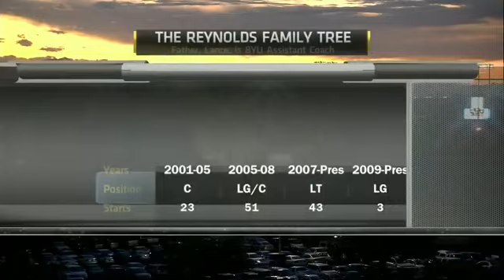NCAAF 2011 Utah State at BYU 2nd Quarter